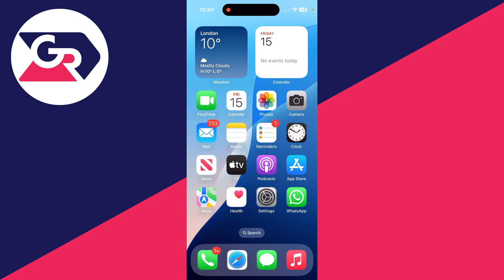How To Download CapCut On iPhone - Full Guide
Learn how to download capcut on iphone in this video.

GuideRealm